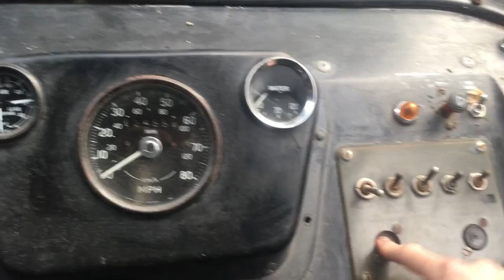Start-up of a Series 3 Bristol VRT, 5848 [BKE 848T]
Having a shunt around at the farm on Sunday, meant moving 4 buses out of the way of the paint shop; one being my 3916, 6250 and former-Boro'line Olympian 762. The first to be moved was Kevin Warren's Bristol VRT/SL3, beautifully preserved in the NBC colours of Maidstone & District. A lovely sounding Gardner 6LXB!!